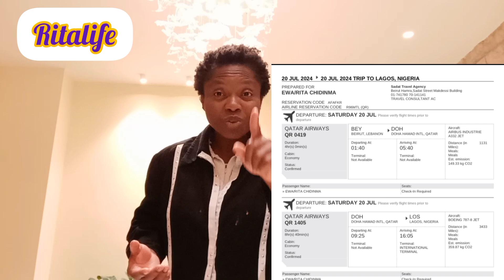Flight Cancelled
My flight was cancelled because they was no other person to take over from me .